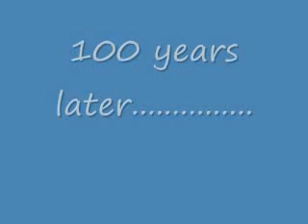Ichigo the Avatar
whos the next avatar only time and this video will tell so you tell me whos the new avatar